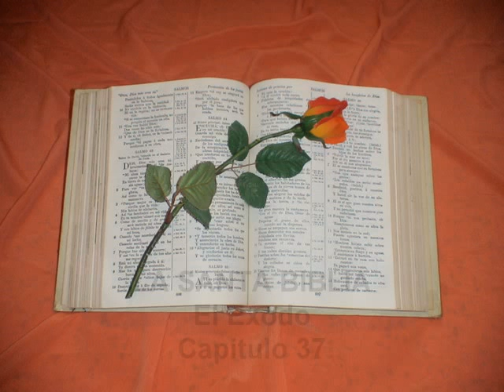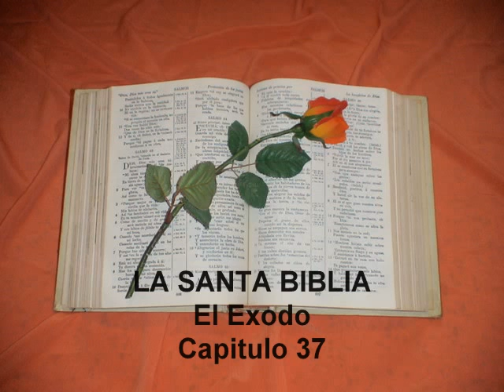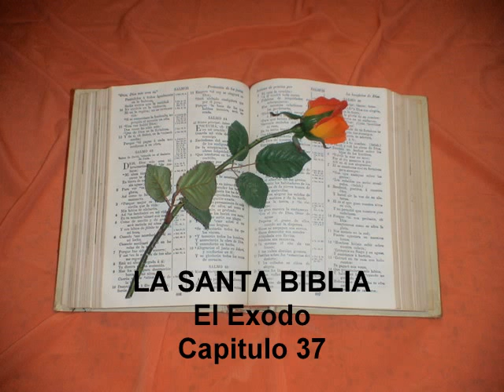El Exodo. Capitulo 37.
Exodo 37
1. HIZO también Bezaleel el arca de madera de Sittim: su longitud era de dos codos y medio, y de codo y medio su anchura, y su altura de otro codo y medio:
2. Y cubrióla de oro puro por de dentro y por de fuera, é hízole una cornisa de oro en derredor.
3. Hízole además de fundición cuatro anillos de oro á sus cuatro esquinas; en el un lado dos anillos y en el otro lado dos anillos.
4. Hizo también las varas de madera de Sittim, y cubriólas de oro.
5. Y metió las varas por los anillos á los lados del arca, para llevar el arca.
6. Hizo asimismo la cubierta de oro puro: su longitud de dos codos y medio, y su anchura de codo y medio.
7. Hizo también los dos querubines de oro, hízolos labrados á martillo, á los dos cabos de la cubierta:
8. El un querubín de esta parte al un cabo, y el otro querubín de la otra parte al otro cabo de la cubierta: hizo los querubines á sus dos cabos.
9. Y los querubines extendían sus alas por encima, cubriendo con sus alas la cubierta: y sus rostros el uno enfrente del otro, hacia la cubierta los rostros de los querubines.
10. Hizo también la mesa de madera de Sittim; su longitud de dos codos, y su anchura de un codo, y de codo y medio su altura;
11. Y cubrióla de oro puro, é hízole una cornisa de oro en derredor.
12. Hízole también una moldura alrededor, del ancho de una mano, á la cual moldura hizo la cornisa de oro en circunferencia.
13. Hízole asimismo de fundición cuatro anillos de oro, y púsolos á las cuatro esquinas que correspondían á los cuatro pies de ella.
14. Delante de la moldura estaban los anillos, por los cuales se metiesen las varas para llevar la mesa.
15. E hizo las varas de madera de Sittim para llevar la mesa, y cubriólas de oro.
16. También hizo los vasos que habían de estar sobre la mesa, sus platos, y sus cucharas, y sus cubiertos y sus tazones con que se había de libar, de oro fino.
17. Hizo asimismo el candelero de oro puro, é hízolo labrado á martillo: su pie y su caña, sus copas, sus manzanas y sus flores eran de lo mismo.
18. De sus lados salían seis brazos; tres brazos del un lado del candelero, y otros tres brazos del otro lado del candelero:
19. En el un brazo, tres copas figura de almendras, una manzana y una flor; y en el otro brazo tres copas figura de almendras, una manzana y una flor: y así en los seis brazos que salían del candelero.
20. Y en el candelero había cuatro copas figura de almendras, sus manzanas y sus flores:
21. Y una manzana debajo de los dos brazos de lo mismo, y otra manzana debajo de los otros dos brazos de lo mismo, y otra manzana debajo de los otros dos brazos de lo mismo, conforme á los seis brazos que salían de él.
22. Sus manzanas y sus brazos eran de lo mismo; todo era una pieza labrada á martillo, de oro puro.
23. Hizo asimismo sus siete candilejas, y sus despabiladeras, y sus platillos, de oro puro;
24. De un talento de oro puro lo hizo, con todos sus vasos.
25. Hizo también el altar del perfume de madera de Sittim: un codo su longitud, y otro codo su anchura, era cuadrado; y su altura de dos codos; y sus cuernos de la misma pieza.
26. Y cubriólo de oro puro, su mesa y sus paredes alrededor, y sus cuernos: é hízole una corona de oro alrededor.
27. Hízole también dos anillos de oro debajo de la corona en las dos esquinas á los dos lados, para pasar por ellos las varas con que había de ser conducido.
28. E hizo las varas de madera de Sittim, y cubriólas de oro.
29. Hizo asimismo el aceite santo de la unción, y el fino perfume aromático, de obra de perfumador.